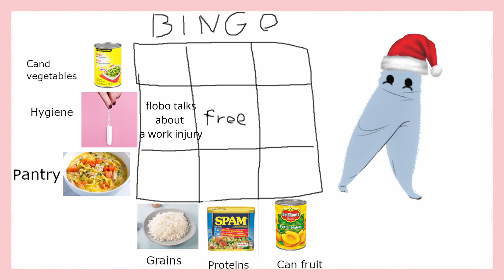HAPPY FLOMAS 2023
If you are not able to give or you just want to help out get a card and get ready to scream BINGO!